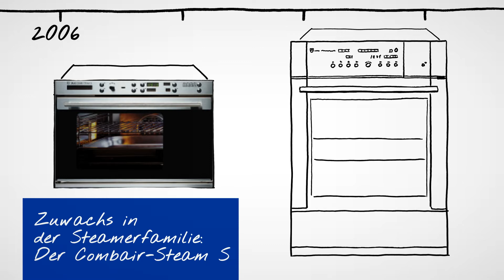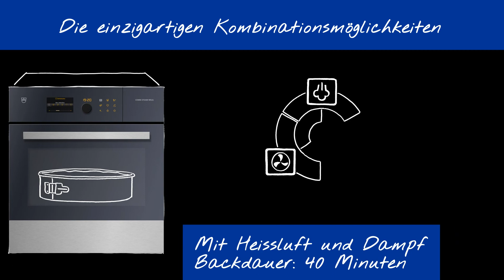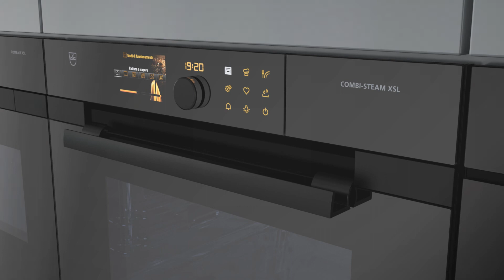V-ZUG Produktehighlights und Weltneuheit Combi-Steam MSLQ deutsch